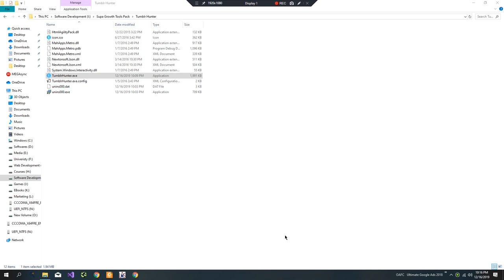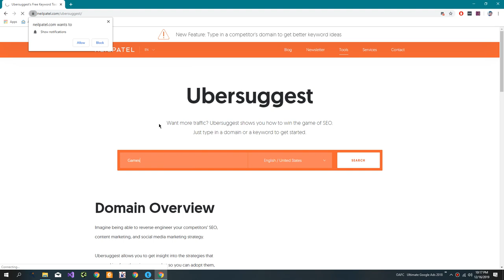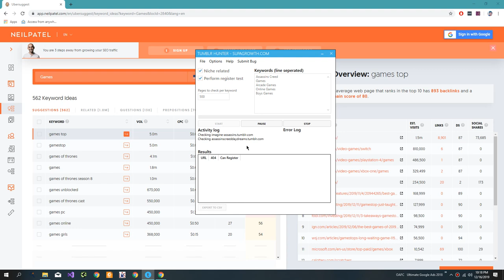Expired Tumblr Hunter: How to find Expired Tumblr Domains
The Expired Tumblr Hunter is a tool that helps you find expired Tumblr domains that you can potentially use for your own website or business. Here's a step-by-step guide on how to use it:

First, you'll need to find a website that offers the Expired Tumblr Hunter tool. There are several options available online, so do some research and choose one that suits your needs.

Once you've found a website that offers the tool, sign up for an account and log in.

Next, you'll need to enter the keywords or phrases that you want to search for. This could be anything from a specific topic or niche to a specific type of Tumblr domain (e.g. fashion, art, etc.).

After entering your keywords, click the search button to start the process. The Expired Tumblr Hunter will then search through its database of expired Tumblr domains and return a list of results.

Once the results are returned, you can browse through the list and choose the domains that you're interested in. Some tools may also offer additional information about the domains, such as their PageRank, Domain Authority, and Alexa ranking.

If you find a domain that you'd like to purchase, you can typically do so through the Expired Tumblr Hunter tool. Simply follow the instructions on the tool's website to complete the purchase process.

Once you've purchased the domain, you'll need to set it up and redirect it to your own website or business. This process will vary depending on the hosting provider you use, but typically involves pointing the DNS records for the domain to your own server or hosting account.

By following these steps, you should be able to use the Expired Tumblr Hunter to find and purchase expired Tumblr domains that you can use for your own website or business.

💥💥Video Chapters💥💥
00:00 Universal SEO Tool
00:48 Building Dofollow Comment Backlink
03:50 Building Dofollow Forum Backlinks
14:32 Ending